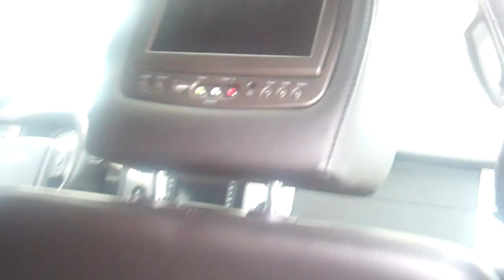2013 Expedition CPO for Ashley by Lance at Skalnek Ford 248 693 6241